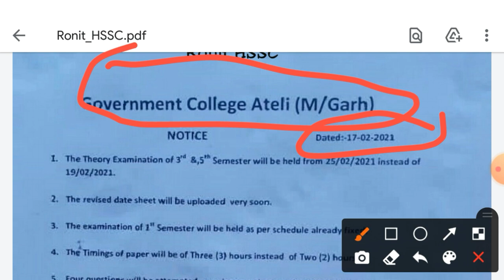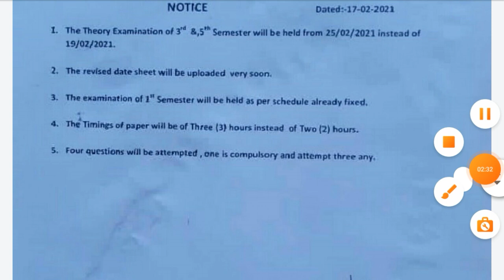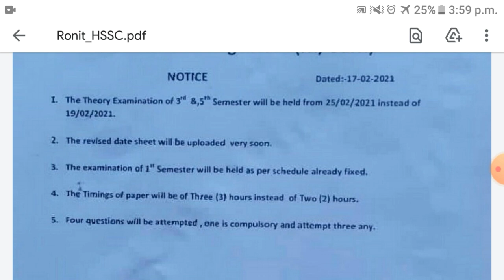igu exam update | igu exam pattern 2021 | igu date sheet 2021 | igu news | igu Updates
Kuk latest news kukuniversity Mdu latest news mduuniversity kuk latest update universitynews mdu latest update universityupsate Igu latest update iguuniversity Igu latest news